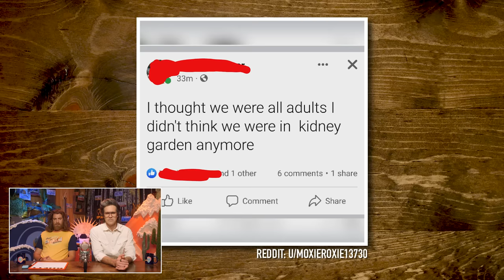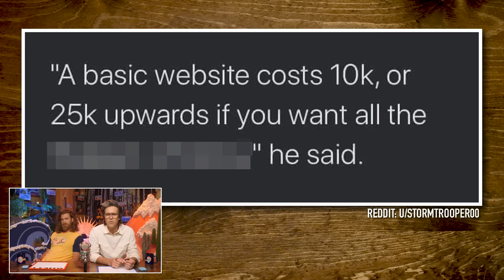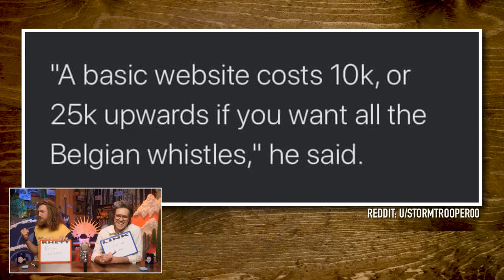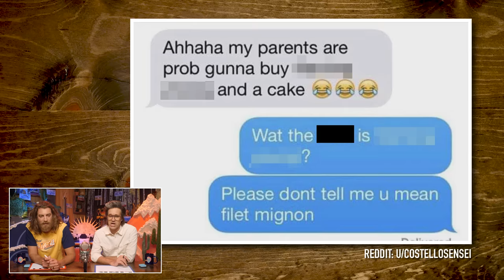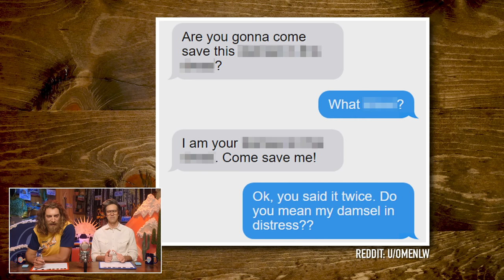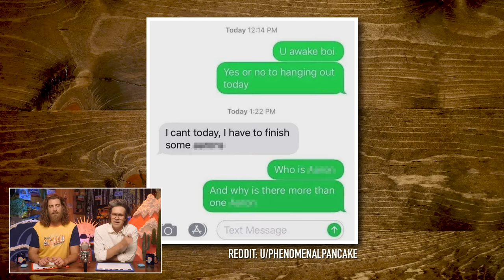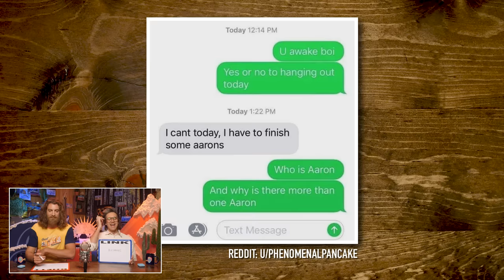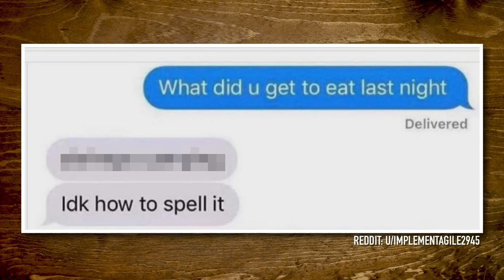Guess The Real Phrase (Game)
Today, we explore common phrases said incorrectly! GMMore # 2421

This is Good Mythical MORE, the show after the show. Watch today's main show, Good Mythical Morning,